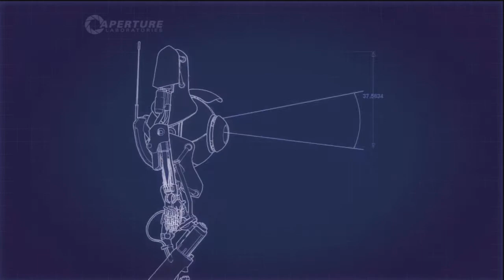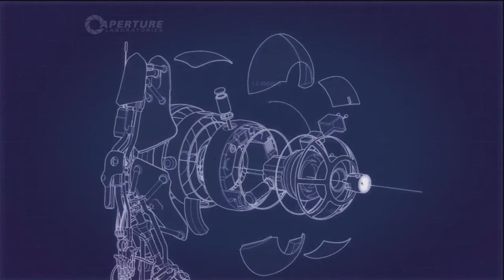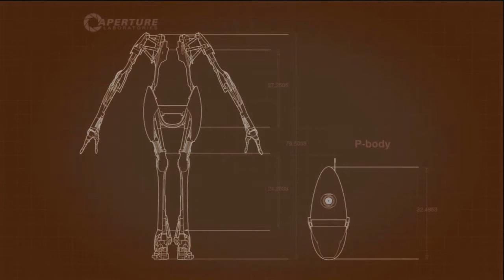Stefan and Chris play - Portal 2 Co-op DLC - Part 3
Stefan and Chris start thinking with portal in portal, how amazing.